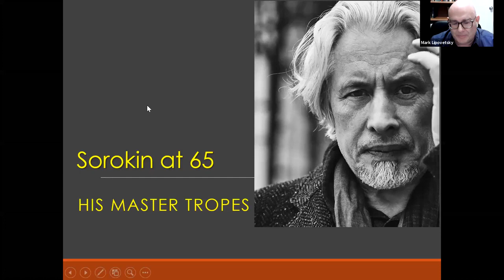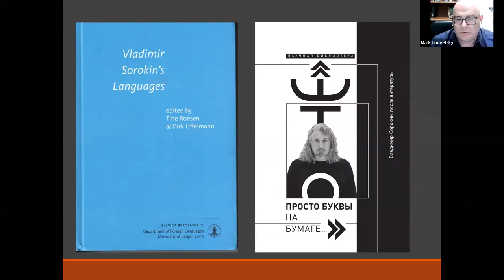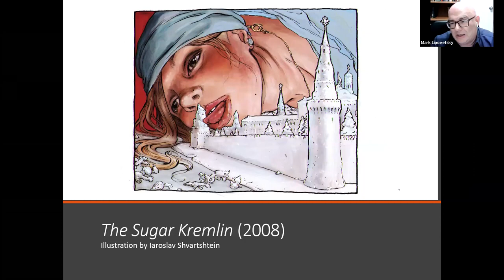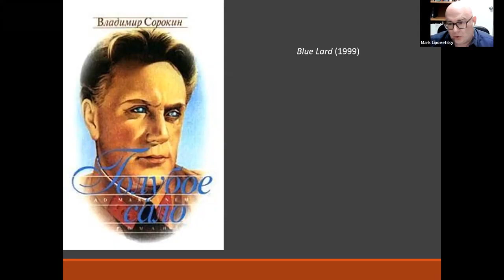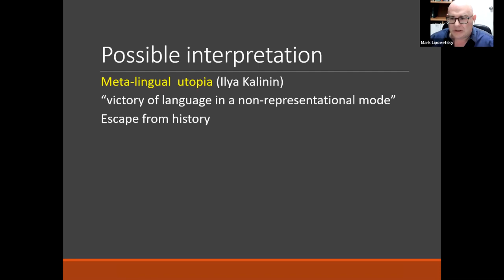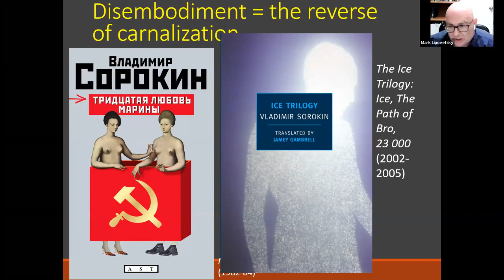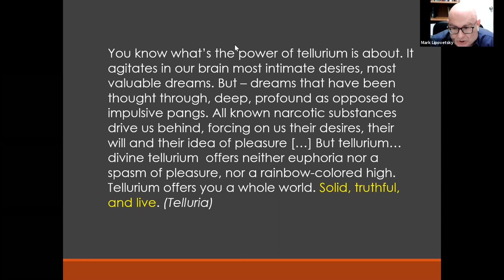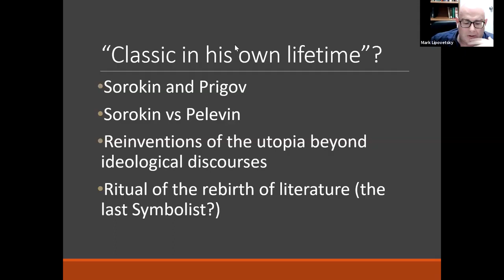Vladimir Sorokin. A Lecture with Mark Lipovetsky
Новый курс М.Н.Липовецкого (14 июня-5 июля 2021г.) - Лицедеи жизни: Трикстер в советском и постсоветском контекстах. Запись на первую бесплатную лекцию курса